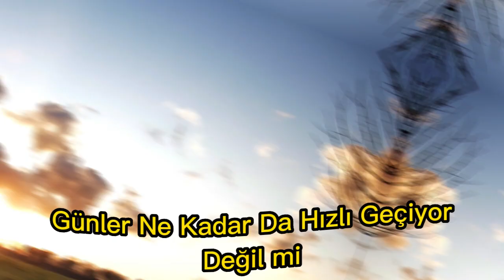SON 6 GÜN KALDI